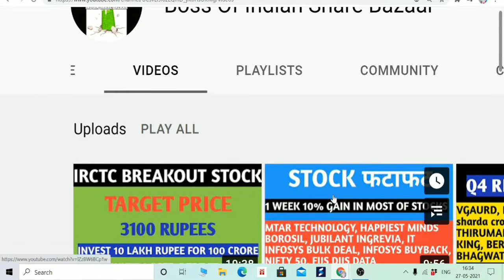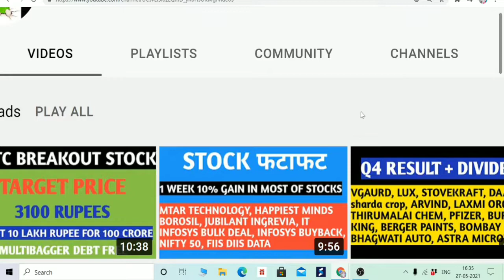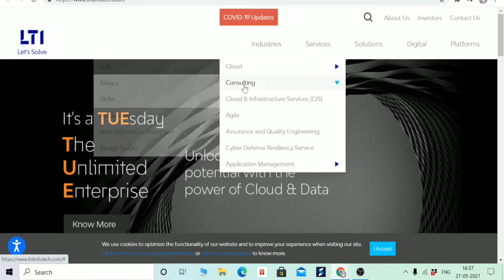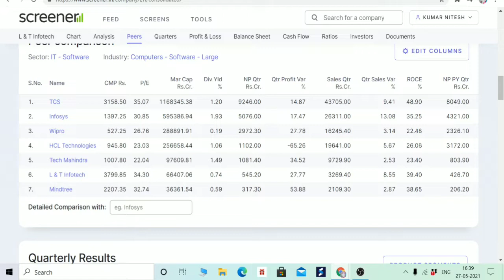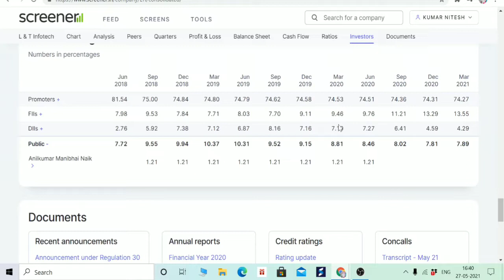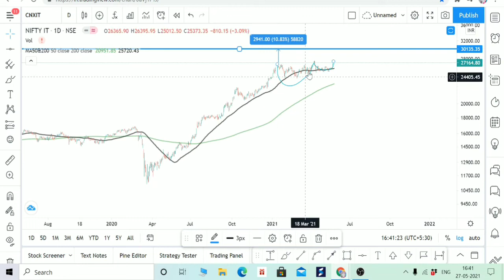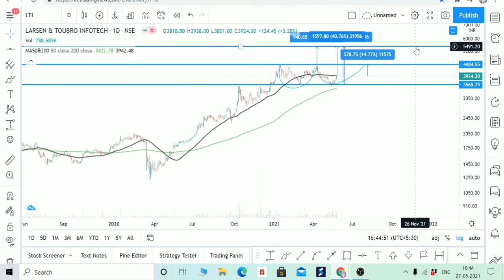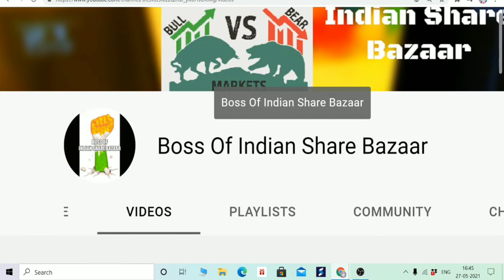LTI STOCK TECHNICAL TARGET 5490 RS, BE READY FOR 40% HUGE GAIN, MULTIBAGGER STOCK